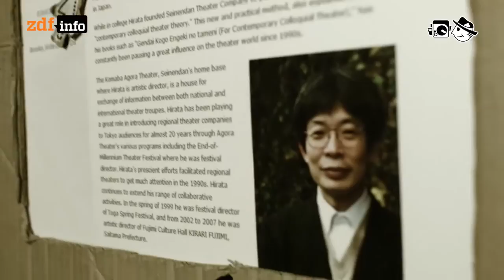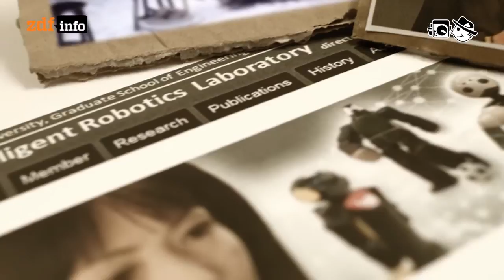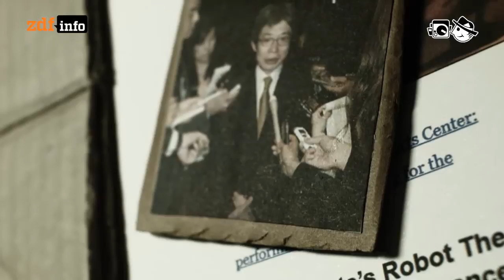Actroids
Regisseur Oriza Hirata holt Roboter als Darsteller menschlicher Rollen auf die Bühne.

Autor: Andreas G. Wagner
Schnitt: Andreas Umpfenbach
Kamera: Mia Meyer/ Christoph Schwantuschke

Realaze: L'acteur Sombre (coulisses)
Ehma: La danse de Fatima
Kaneel: Superkawai
Juice Connection: Passion Tango - Part One
MoVoX: Euphoria
Real Rice: Illusions - version pizzicato
Real Rice: 3'o clock am
Real Rice: Tour de manège
Ehma: La traversee
Armolithae: Endless Blue